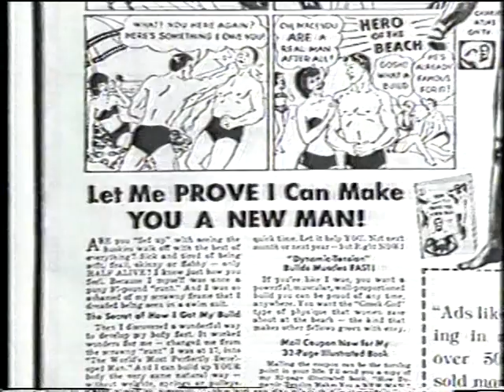VTS 01 1